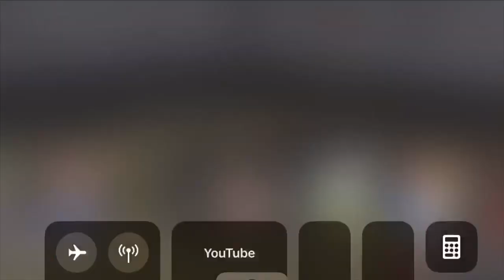Andre Moore Jr. Basketball Highlights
6’0 Point Guard from Houston, TX